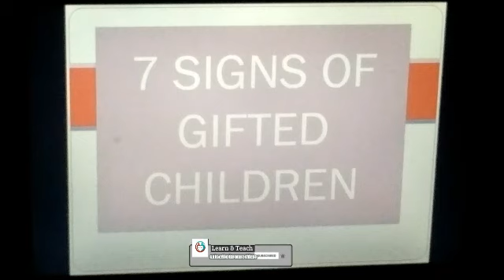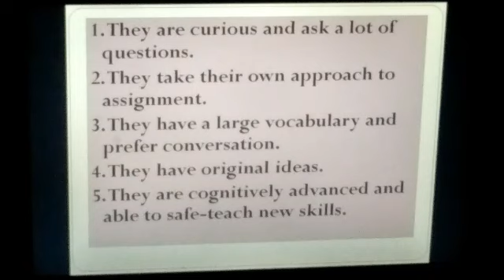Signs of Gifted Children/ Characteristics of gifted Children. Urdu -Hindi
In this video we will discuss signs of gifted children. There are 7 signs of gifted children.